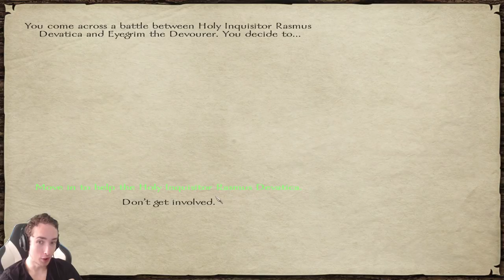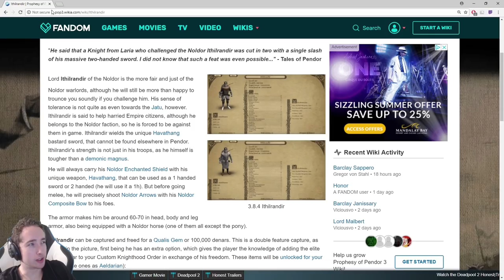Losing an hour of progress in Pendor is easy to do | Mount & Blade - Prophesy of Pendor [Part 4]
The WORST thing that has ever happened to me on Pendor...